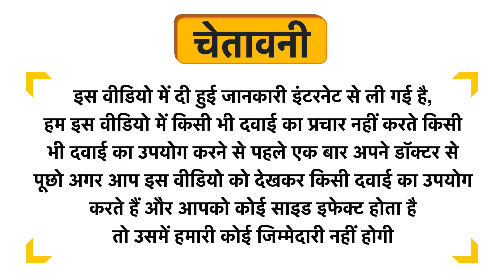FE 14 Tablet Uses in Hindi | Side Effects | Dose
FE 14 Tablet Uses in Hindi | Benefits | Side Effects | Dose